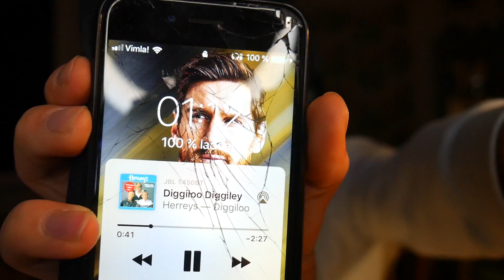JAG PACKAR EN OTROLIG PRIME MOMENTS ICON! & GARANTERAD 90+ TOTS | FIFA 20 PACK OPENING PÅ SVENSKA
I dagens video öppnar jag två stycken garanterade prime icon/prime icon moments pack. Jag kör icon roulette på båda packsen och det blir riktigt spännande. Jag öppnar även ett garanterat 90+ tots pack! Gilla videon om ni vill att jag öppnar fler Ikonpaket!❤️

🔔Glöm inte att slå på notisklockan så att ni inte missar någon av mina framtida videos🔔

► Titel: JAG PACKAR EN OTROLIG PRIME MOMENTS ICON! & GARANTERAD 90+ TOTS | FIFA 20 PACK OPENING PÅ SVENSKA

Hoppas ni gillade videon, ha en bra dag!👊🏼